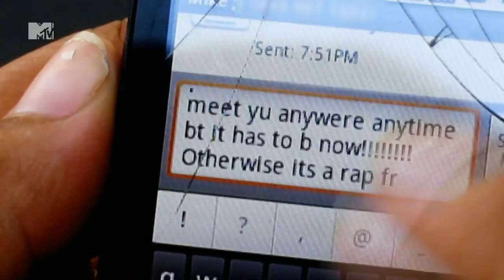Mike The Love Rat - Catfish: The TV Show | MTV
Nev's done some snooping around and maybe Mike isn't the man he says he is...

Be sure to watch all new Catfish: The TV Show, Monday's 10pm on MTV - Sky channel 126, Virgin 311.